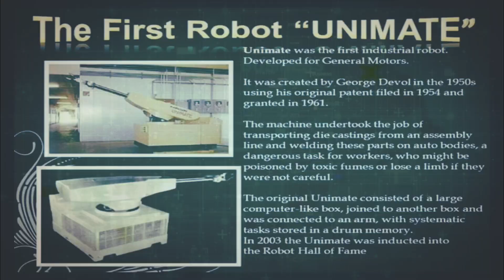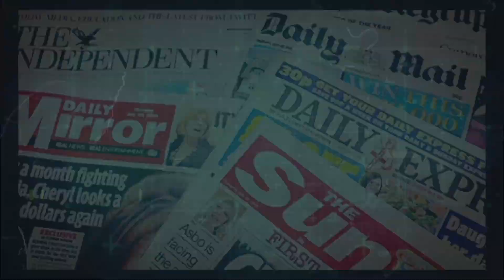अमेका दुनिया की सबसे एडवांस रोबोट यह सोफिया रोबोट से भी एडवांस है America worlds most advanced robot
अमेका दुनिया की सबसे एडवांस रोबोट यह सोफिया रोबोट से भी एडवांस है😱🔥💯
America is the world's most advanced robot, it is more advanced than Sophia robot.😱

ऐसे ही amazing facts और खबरों की जानकारी पाने के लिए।

think you viewers 😊😊